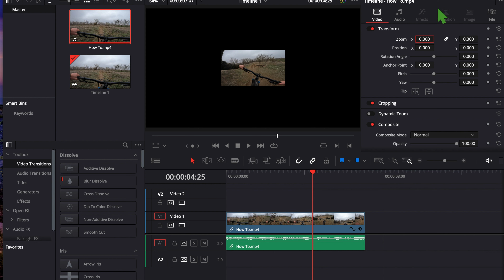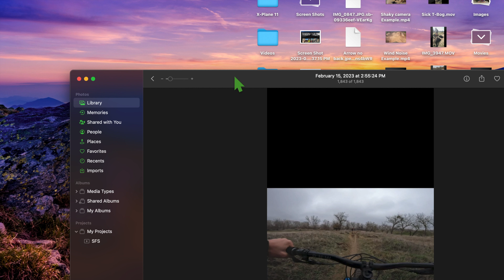How to turn you 16:9 video into a Youtube Short!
In this video I show something that I always wanted to learn. That is how to upload my MTB videos onto youtube shorts without cropping them. In this video I show you how!